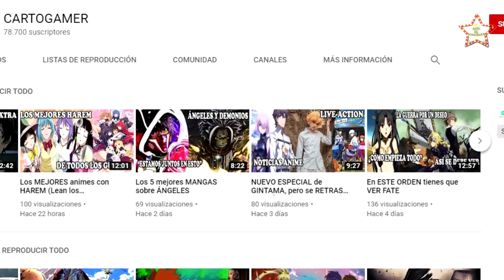CHRISTIAN NODAL revela cual es la forma en que prefiere disfrutar su “INT1M1D4D” con BELINDA